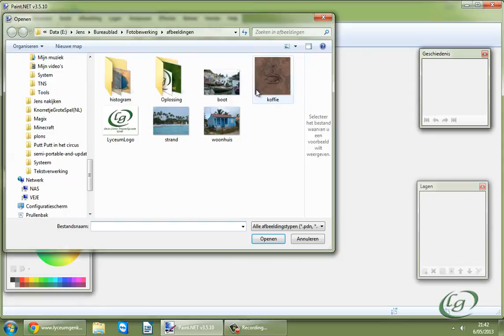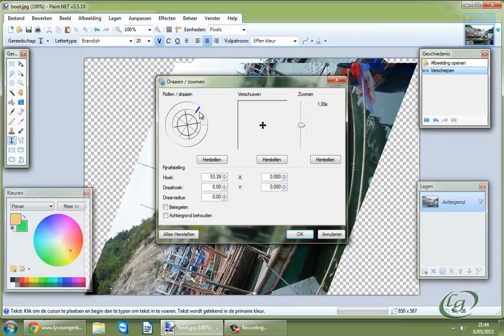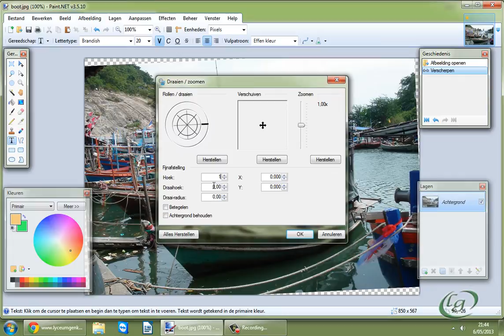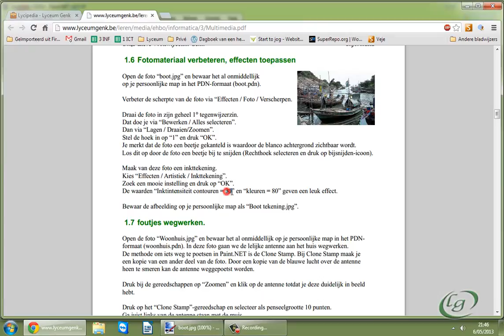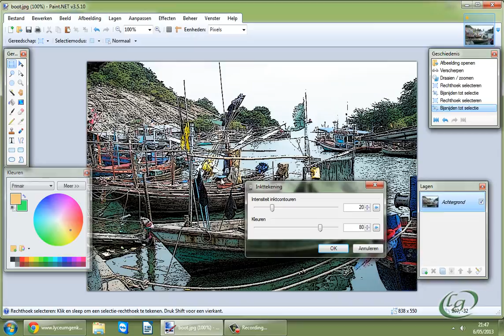Paint.Net: Verscherpen en effecten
- Fotomateriaal verbeteren (verscherpen)
- Effecten: inkttekening
(Oef. 1.6 p 4)